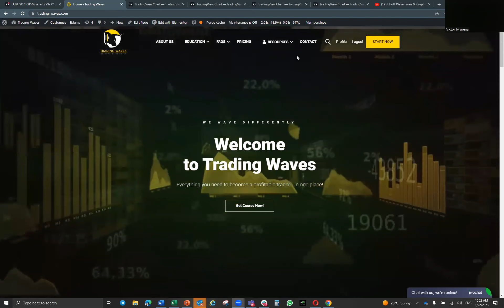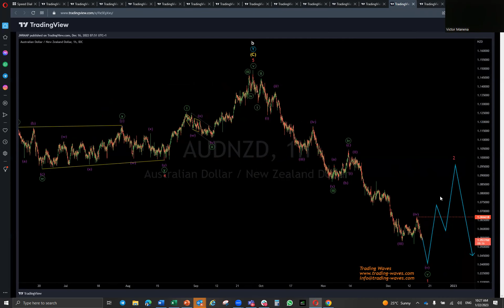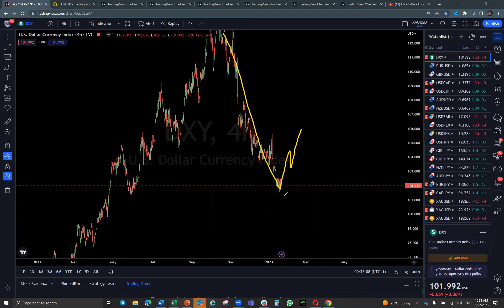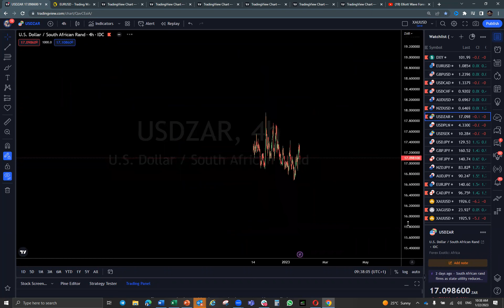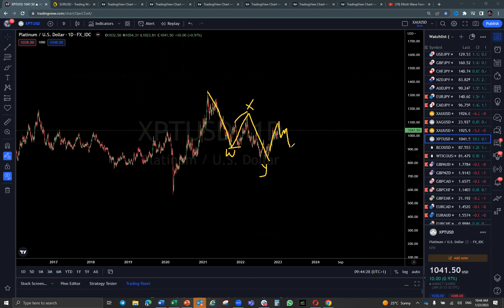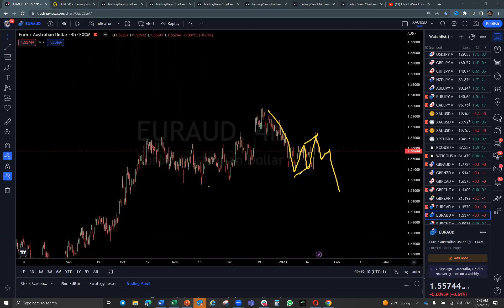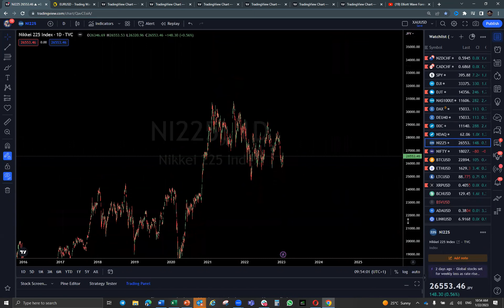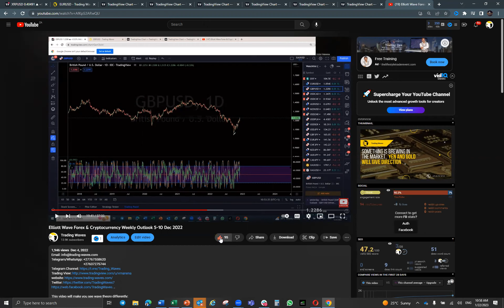Elliott Wave Forex & Cryptocurrency Weekly Outlook 23 - 27 Jan 2023